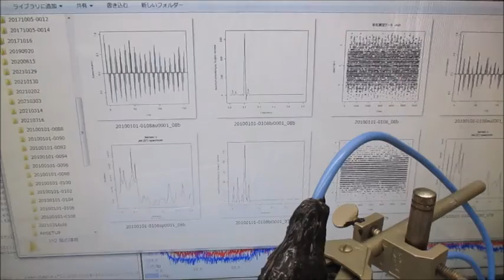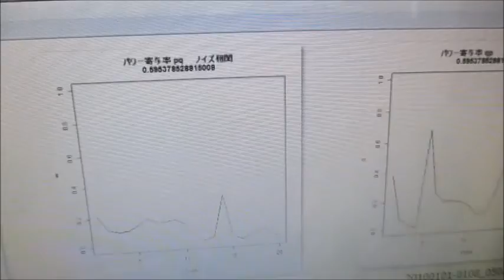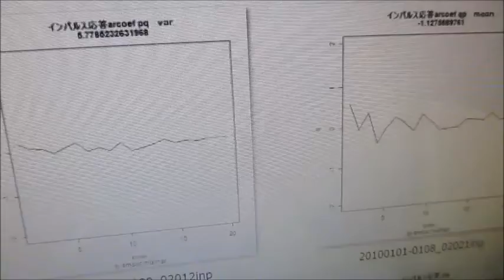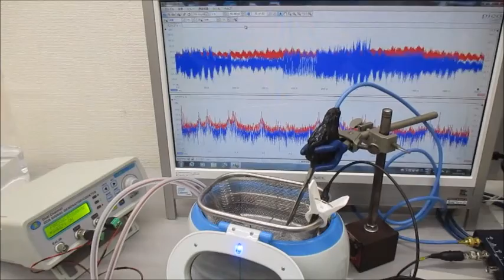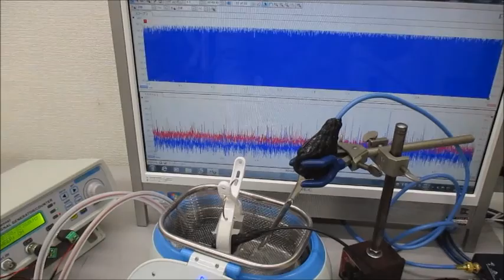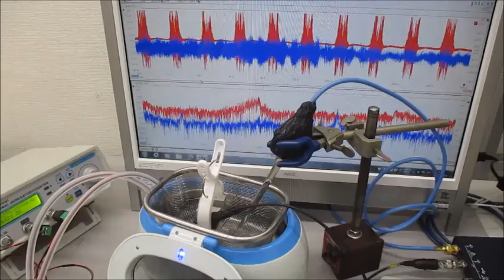低周波の共振現象と、高周波の非線形現象をコントロールする技術 ultrasonic-labo